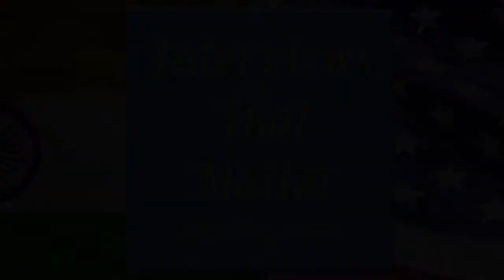Interviews That Matter With Raj Mehta - Hon. Judge - William Gaylor